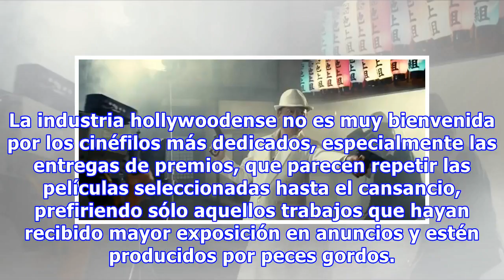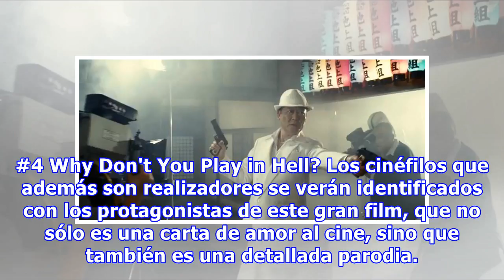11 películas para ver en lugar de los Premios Oscar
11 películas para ver en lugar de los Premios Oscar
La industria hollywoodense no es muy bienvenida por los cinéfilos más dedicados, especialmente las entregas de premios, que parecen repetir las películas seleccionadas hasta el cansancio, prefiriendo sólo aquellos trabajos que hayan recibido mayor exposición en anuncios y estén producidos por peces ...